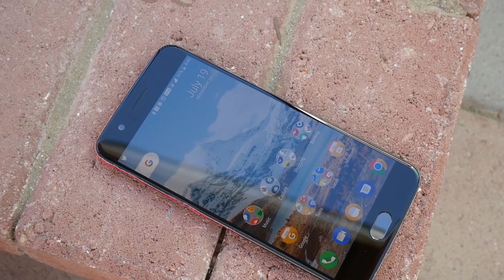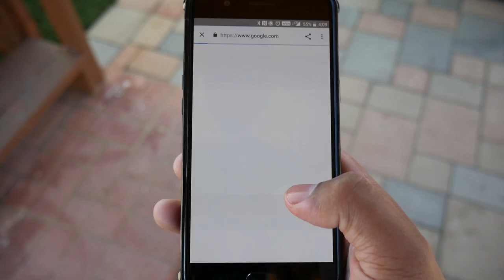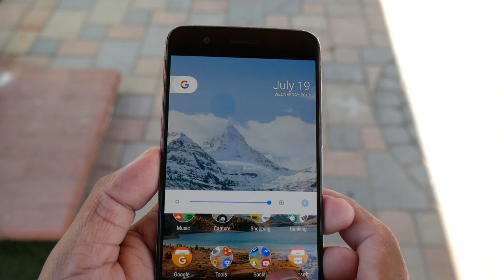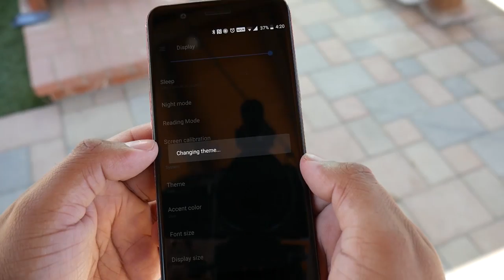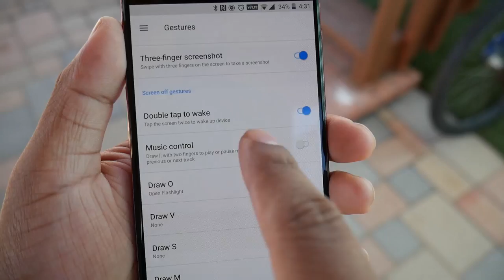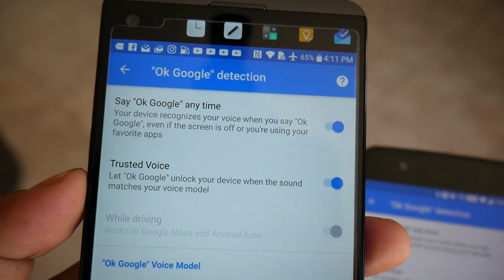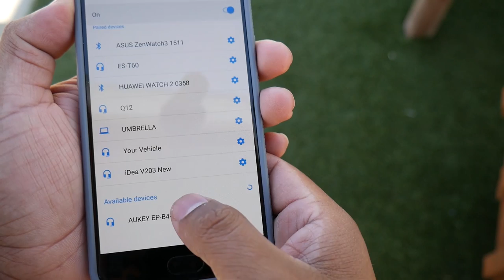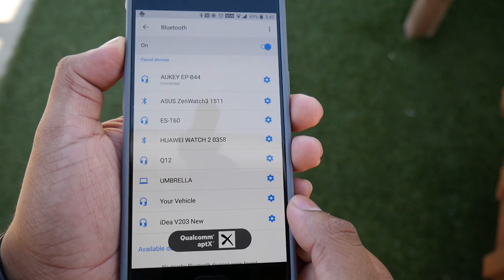OnePlus 5 Hands On Review | The best android phone on a budget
In today's video I went over the OnePlus 5 after owning it for 1 month. This is my OnePlus 5 hands on review here I give you my feedback from using it daily. There is a lot to like about the OnePlus 5, from performance, price to battery life. The OnePlus 5 would have been amazing if it sport a QHD AMOLED screen. The 1080p display is not bad by any means but it's living in a world where most manufacturers are going with a Quad HD display. The AMOLED display helps a lot in producing some vibrant colors and you get the deep blacks you can't achieve on LCD screens. The oneplus 5 fluid performance is amazing. The Bluetooth 5.0 on the oneplus 5 is very fast at pairing and reconnecting. The distance strength is also good but it also has some issues like it randomly turns off. The OnePlus 5 also has a few other issues I ran into while using it which I mentioned in the video.

For those who are haven't bought the phone but thinking of getting it, I think you should wait for the OnePlus 5T. Probably be announced this November. The OnePlus 5T supposedly will be around $549

After 3 months the phone has been just as fast as when I first got it. It's an amazing phone.

Soundtrack:

DEAF KEV-Invicible